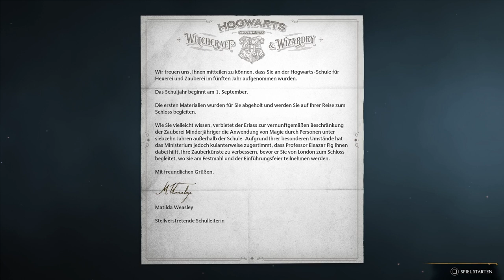Hogwarts Legacy #01 Der Weg nach Hogwarts